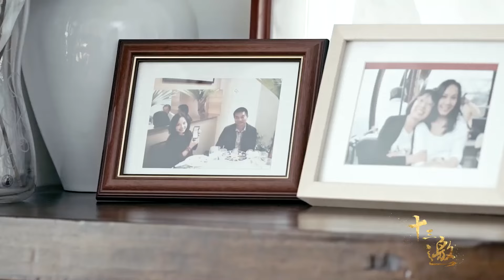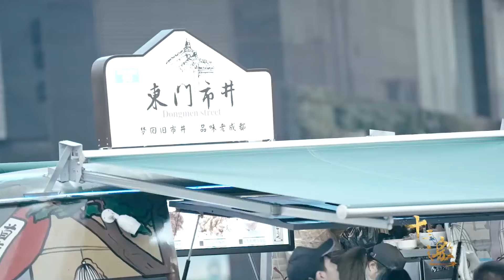未婚先孕的女爱豆，孩子竟是王思聪的？母凭子贵？别做梦了！纪实风云